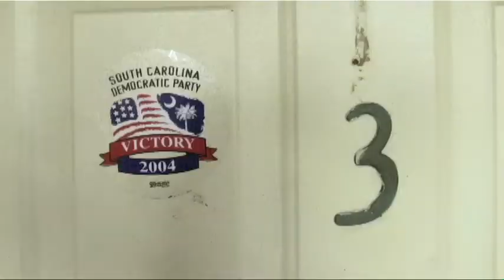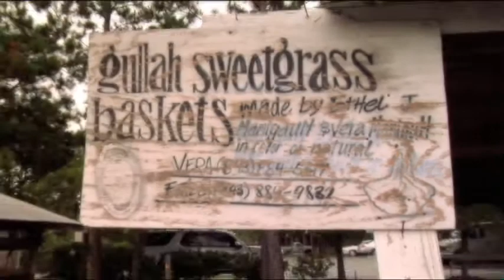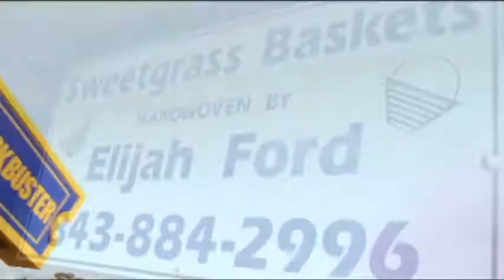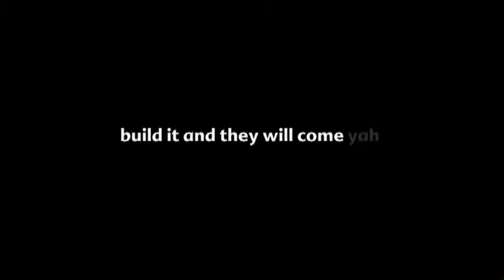Artists are Threatened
Enslaved Africans in the Lowcountry along the coast of South Carolina and Georgia mostly originated from western Africa and shared similar language and culture. They brought with them unique customs, art forms, and created new ones, as they assimilated into a newer European-style culture on the plantations.

One of the most visible traditions is a unique method of "sewing" baskets made of sweetgrass (Muhlenbergia filipes or Muhlenbergia capillaries depending on who's doing the describing). Sweetgrass  is a fine bladed, sweet vanilla fragranced perennial grass that grows behind coastal sand dunes in moist soils.

Rather than using the weaving technique of most basketmakers, Gullah basketmakers bundle dry sweetgrass and coil it into baskets  held together by sewing the coils with thin strands of saw palmetto leaves. Dark reddish-brown bulrush and pine needles are often interwoven with the light colored sweetgrass to add color and patterns as well as the added strength of the bulrush.

Today, sweetgrass baskets have become a cherished and sought after Lowcountry art form with the majority of basketmakers centered in the beautiful Charleston and Mt. Pleasant areas of coastal South Carolina. Residents and visitors to the Lowcountry buy and display sweetgrass baskets in their homes with the same intent and enthusiasm that they would for any other fine piece of art.

More than display pieces, however, sweetgrass baskets are durable in use and will last indefinitely with minimal care. Baskets around our home find utility for beautifully housing fruits and breads, car keys and wallets, and outgoing mail. And then there are special pieces that sit proudly on the buffet with no other utility than to display their careful craftsmanship and the artist's skill of design. Large, complex pieces can take months to complete and are increasingly being purchased by collectors and museums around the world, including the Smithsonian Institution Museum of American History.

This tradition is threatened, however, by declines in habitat for sweetgrass due to unprecedented coastal development, and the mis-management of growth. These topics are in our film, "Bin Yah", and are spoken about for the first time very freely on film, by the artists and residents themselves.

Produced by Nancy Cregg & Cara White
Directed & Edited by Justin Nathanson

Bin Yah: There's No Place Like Home is a documentary film produced by The ChasDOC Film Society that explores the potential loss of important historic African American communities in Mt. Pleasant, S.C due to growth and development. Through the testimonies of the residents themselves, the film explores the culture, the history, the importance of land and the concept of home, giving a voice to those who seldom have had a chance to be heard.

A proposed highway extension threatens to bisect these close-knit neighborhoods of cousins and kinfolk, established by freed slaves and home to generations of their families for hundreds of years.

Many residents are artisans and craftspeople, practicing traditional skills including sweetgrass basketmaking, brought over from West Africa and handed down from mothers and fathers to sons and daughters. Today, Mt. Pleasant, South Carolina is the primary place in the U.S. where this grass is harvested and "sewn" into this particular type of basket.

Bin Yah will attempt to preserve -- at least on film -- the memories of the special places that may be lost forever as the struggle between the real "bin yahs" and the "come yahs" escalates